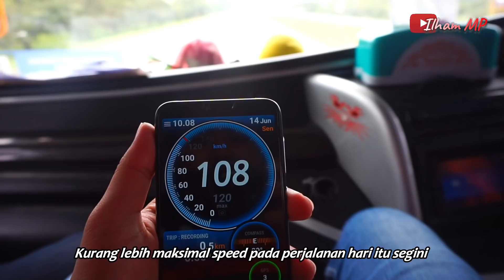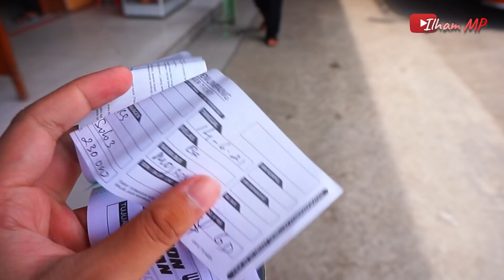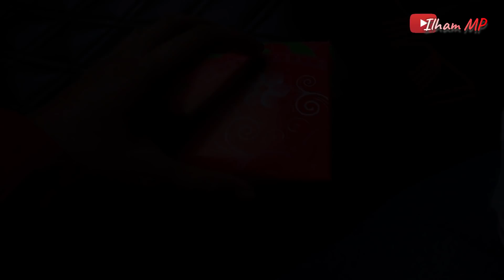PASUKAN MENARA KUDUS MENYERBU SECARA BERSAMAAN!! HR - STJ Bertemu Awto Konvoy Seru 🔥🔥